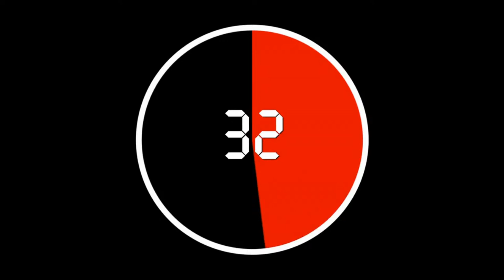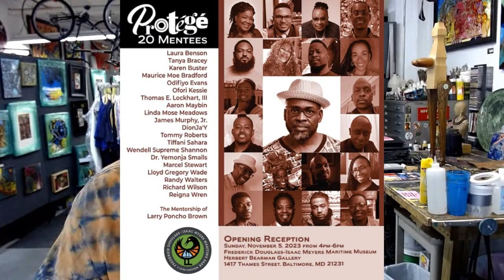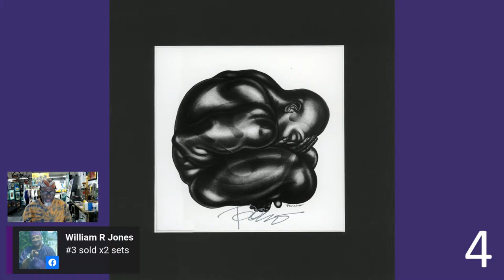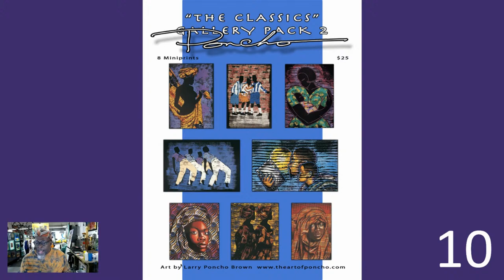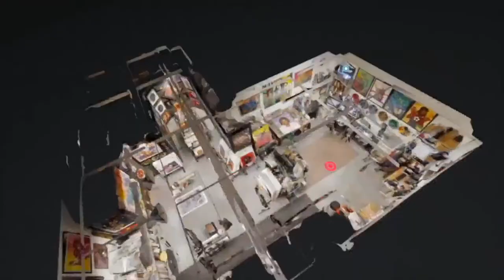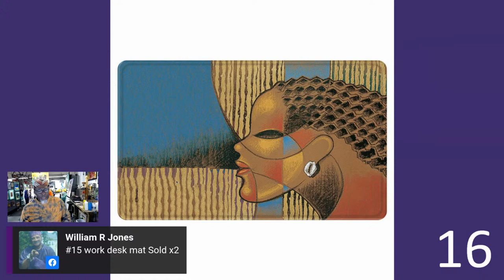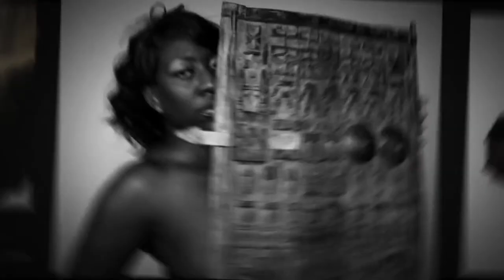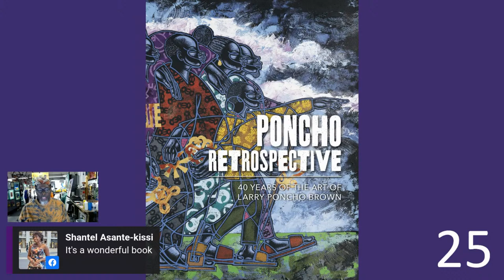Ponchothon on FB Live #104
Join us for Ponchothon on FB Live #104 Wednesday, November 29, 2023 at 7 pm (EST) Come hang out at the studio! Get comfortable and grab a glass of wine... and have a good time from the comfort of your own home. See us on Larry Poncho Brown and Larry Poncho Brown or on YouTube PLEASE SHARE